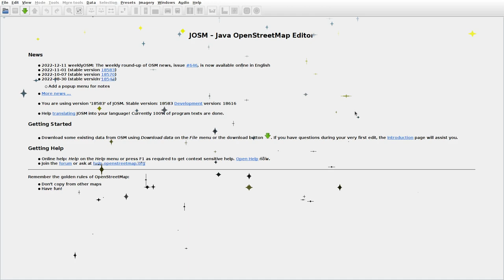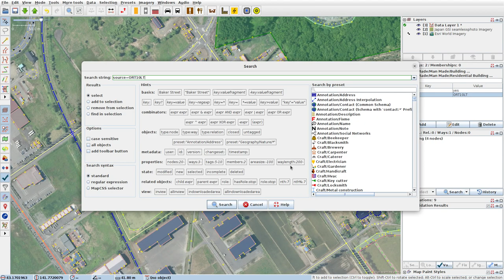JOSMrec1357 2022 12 17